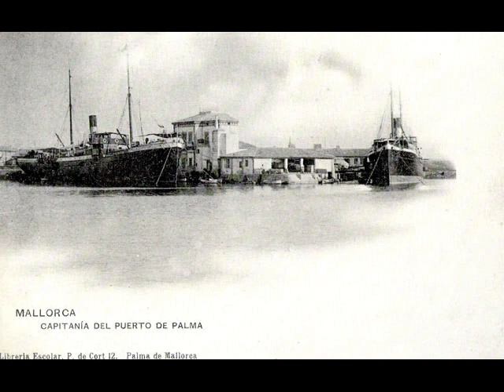barcos mallorca marina mercante.wmv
balears vaixells de epoca bitacola222
marina mercante baleares